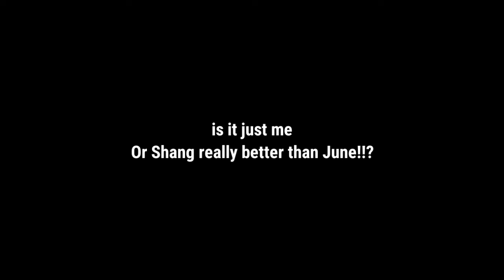June or Shang! Who is better? 😶‍🌫️|| shadow fight 4: arena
it's hard to come back with june

jg gaming
shadowfightarena
shadowfight4
SFA ranked matches
SFA june matches
SFA june vs shang